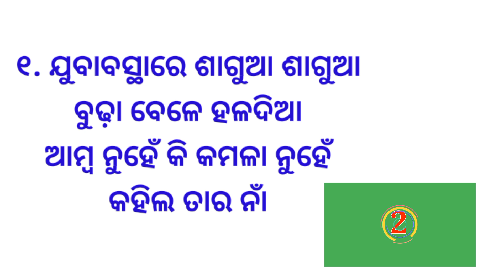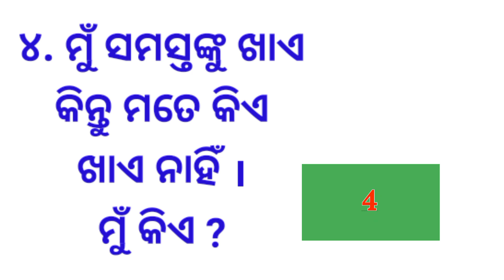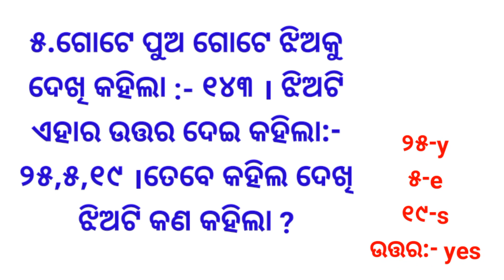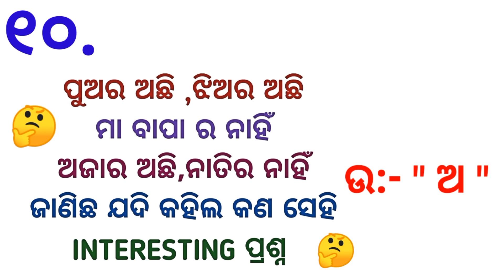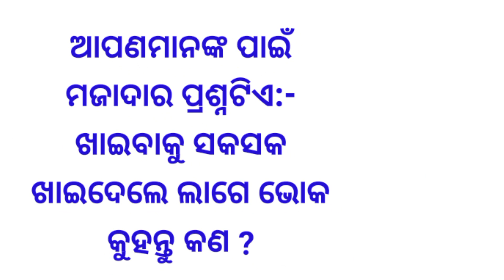Odia Dhaga Dhamali part 36 || Clever Question and Answer || 10 Tricky Question || Odia Dhaga Katha